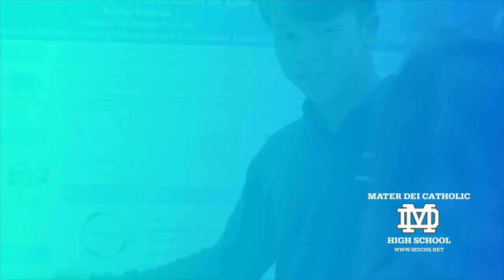Mater Dei Catholic High School-Promo